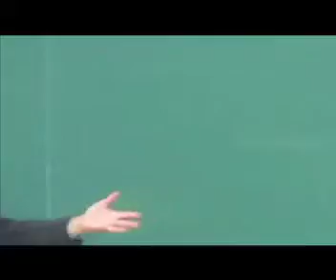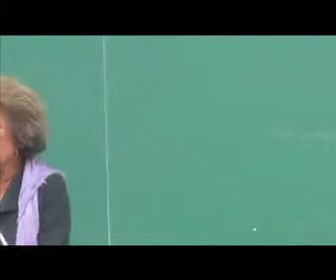bobby seale and angela davis pt 10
Bobby Seale and Angela Davis speaking in Toronto at York University Nov. 2014